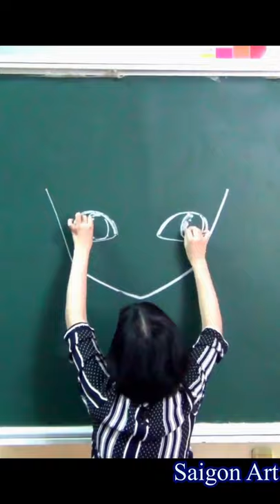Vẽ nhân vật truyện tranh bằng hai tay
Vẽ conan
Draw conan
vẽ shinichi
VẼ CONAN- 58S trên bảng